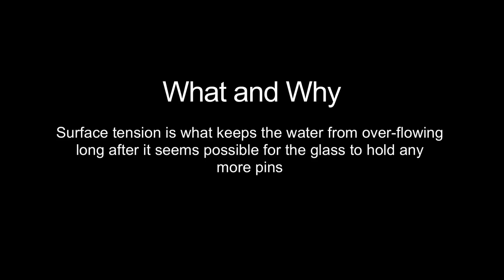Surface Tension Experiment - Science Project Ideas for Kids | Educational Videos by Mocomi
Can you add objects in an already-full glass and not let the water spill?

REQUIREMENTS :-
Water
A glass
Water
Pins (different shapes & sizes)

Fill up the glass of water right upto its brim. And then start dropping the pins into the water one by one.

WHAT HAPPENS :-
You will see that the water does not spill out of the glass even though it is filled right up to its brim.

The surface tension of the water doesn't allow the water to spill out and is the key reason for holding the water in the glass although it is already full.

If you want to know more about Surface Tension, please